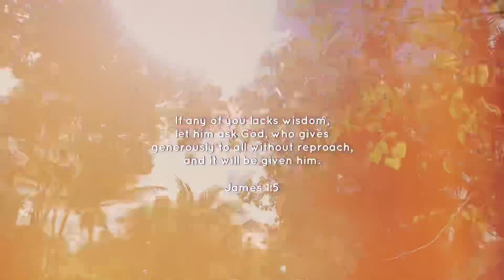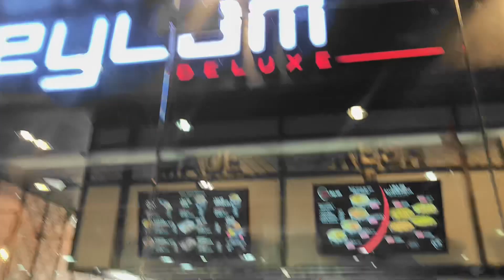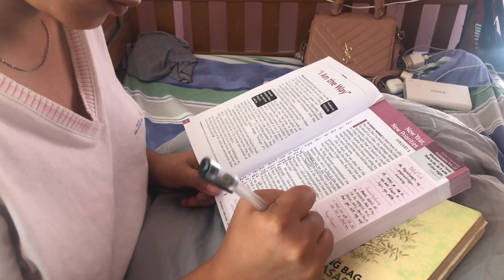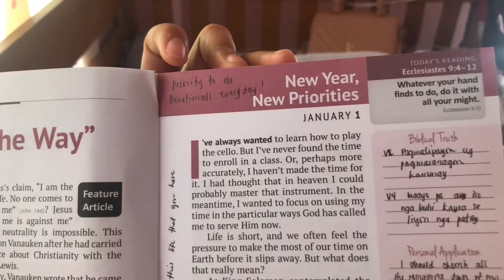realistic NEW YEAR in my LIFE, devotionals, grocery shopping, date day | krnloveee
what I did in this vlog is REAL! no scripts and no retakes just pure DAY VLOG!
thankies for watching mga mahigugmaon!! lovelots ;)

Camera: iphone 8G
Editor: Capcut

@LuKremBo and @cutemusic2872